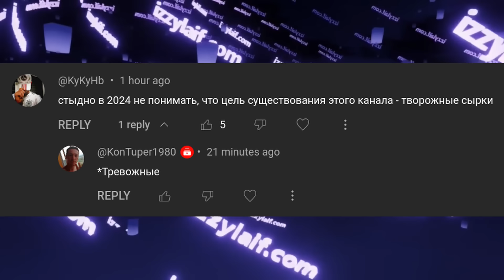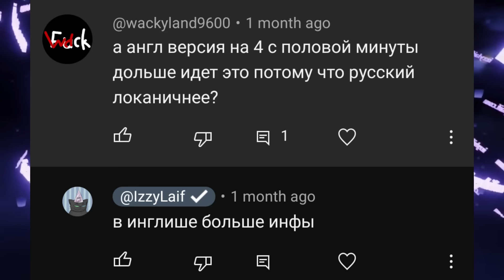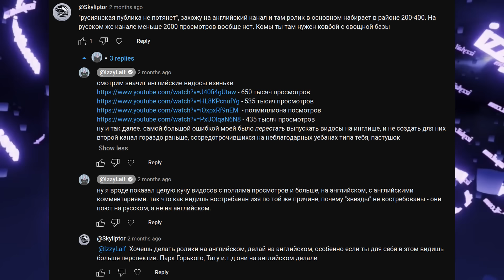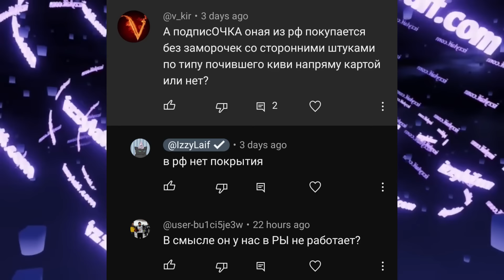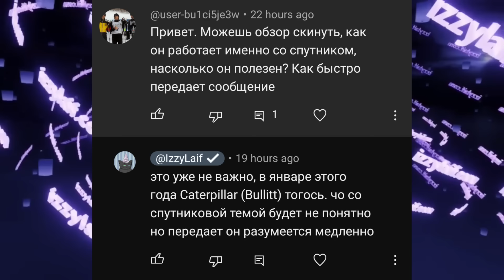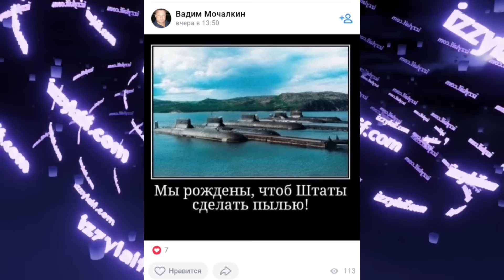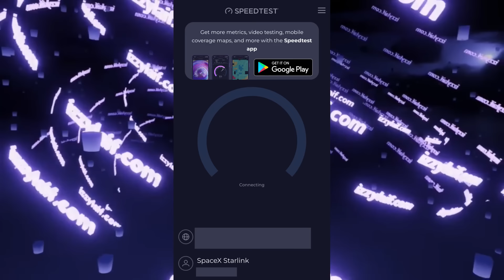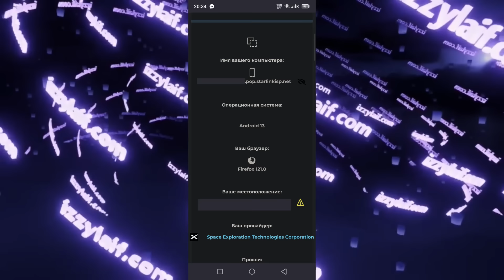🛰️ О Starlink по чесноку